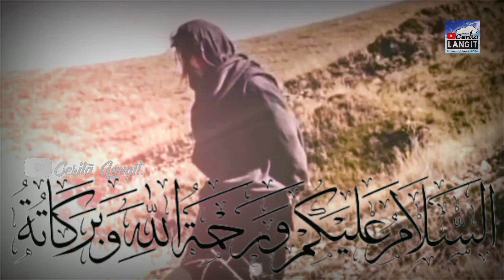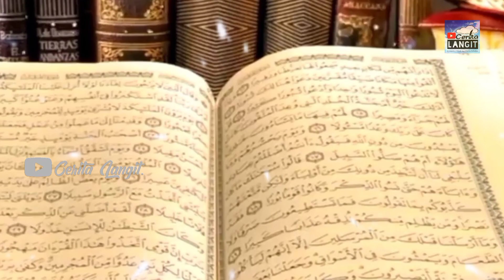KISAH SEDIH Nabi Idris Merasakan Sakaratul Maut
Nabi Idris yang merasakan kematian dan dihidupkan kembali menjadi salah satu kisah yang menarik di antara kisah-kisah lain yang beliau lalui.

Setelah wafatnya Nabi Adam, keimanan dan perilaku umat manusia mulai rusak, menjauh dari jalan kebenaran. Mereka mulai berjudi, mencuri, dan melakukan berbagai dosa-dosa lainnya.

Atas izin Allah SWT diutuslah Nabi Idris untuk kembali membimbing manusia pada jalan ketakwaan. Nabi Idris juga mendapatkan lembaran kitab Allah SWT yang berisikan ajaran kebenaran agar umat manusia kembali memiliki akhlak yang mulia.

Selama berdakwah, Nabi Idris selalu sabar dan teguh dalam membimbing umatnya. Beliau juga memiliki ketakwaan yang luar biasa sehingga Malaikat Izrail pun ingin bersahabat dan hendak menemuinya.

Di kisahakan, Malaikat Izrail yang kagum dengan ketakwaan nabi idris as memohon kepada Allah SWT agar diizinkan turun ke bumi dan menemui Nabi Idris. Atas izin Allah, turunlah Malaikat Izrail ke bumi dan menyerupai wujud seorang laki-laki.

Awalnya, Nabi Idris tidak mencurigai kedatangan seorang laki-laki yang ingin menemaninya dalam berdakwah.

Namun setelah beberapa hari menolak untuk makan dan tidur, nabi Idris as akhirnya dengan hati-hati menanyakan keanehan tersebut kepada tamunya.

Nabi Idris mulai mempertanyakan siapa diri lelaki itu sebenarnya. Di sanalah, kebenaran mulai terungkap.
tonton kisah lengkapnya
Ilustrasi dalam konten chanel ini hanya bertujuan untuk mempermudah edukasi, bukan menggambarkan bentuk fisik ataupun perwujudan dari Para Nabi , Rosul dan Mahkluk Allah yang mulia lainnya.
Cerita Langit